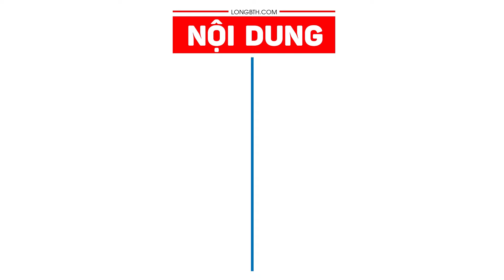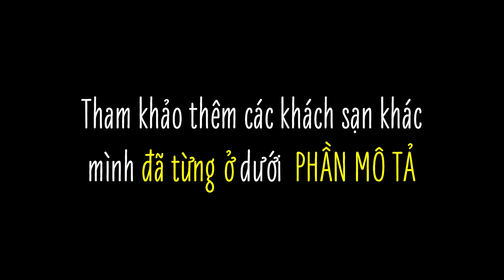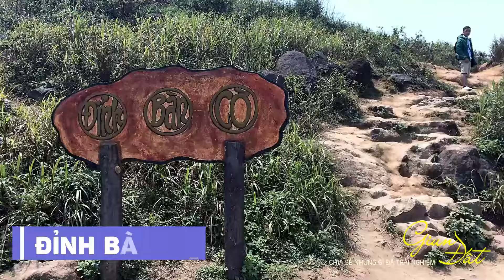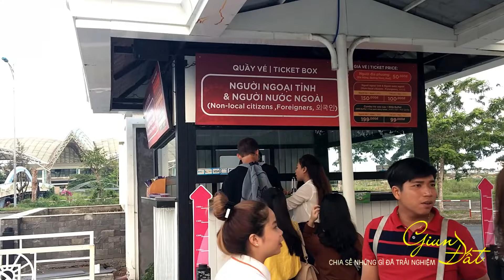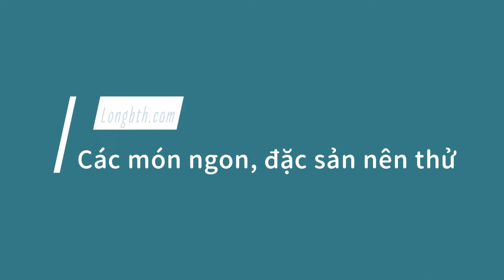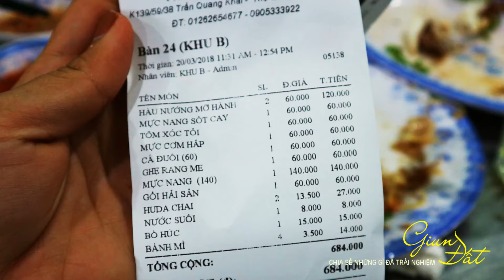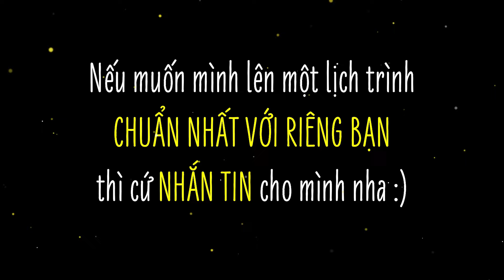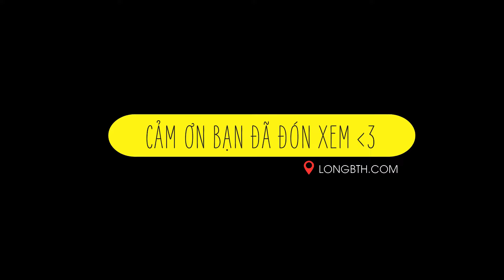DU LỊCH ĐÀ NẴNG 2022 - Đi Đâu, Ở Đâu, Đặc Sản, Hải Sản, Lịch Trình 3N2Đ & 4N3Đ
DU LỊCH ĐÀ NẴNG 2022 nên Đi Đâu, Ở Đâu, ăn Đặc Sản gì, ăn Hải Sản ở đâu, Lịch Trình 3 Ngày 2 Đêm, 4 Ngày 3 Đêm chi tiết

Đà Nẵng, thành phố du lịch nhiều duyên nợ với mình!
Mình đi du lịch Đà Nẵng lần đầu vào năm 2014, đó cũng là cái thời điểm tình yêu với thành phố Đà Nẵng xinh đẹp bắt đầu. Phải tới tận năm 2016 mình mới trở lại Đà Nẵng, trong chuyến đi xuyên Việt, và cũng từ đó, năm nào mình cũng trở lại đây khoảng 2-3 lần. Thậm chí đã từng có đợt mình ở lại Đà Nẵng tận gần 1 tháng trời.hi. Và rất hi vọng, những kinh nghiệm, trải nghiệm về du lịch Đà Nẵng tự túc của mình sẽ giúp bạn chút gì đó trong chuyến đi Đà Nẵng sắp tới nha.

0:33 Cách di chuyển đến Đà Nẵng
0:50 Khách sạn mình đã từng ở tại Đà Nẵng
1:42 16 địa điểm du lịch nổi tiếng ở Đà Nẵng 2022
6:00 Cách di chuyển tại Đà Nẵng
6:32 Món ngon, đặc sản Đà Nẵng nên thử
7:50 Nên ăn hải sản ở đâu?
8:47 Lịch trình du lịch Đà Nẵng 3N2Đ, 4N3Đ và 5N4Đ
9:47 6 lưu ý cần nhớ khi đi du lịch Đà Nẵng

☞ Bài viết CHI TIẾT kinh nghiệm du lịch Đà Nẵng tự túc

DU LỊCH ĐÀ NẴNG cùng với du lịch Nha Trang, SaPa, Phú Quốc, Huế, Hội An, Đà Lạt là những địa điểm được nhiều khách du lịch quan tâm và tìm kiếm nhất hiện nay. Đà Nẵng không chỉ đẹp về những cảnh đẹp, về vị trí đắc địa mà còn đẹp bởi con người nơi đây. Cái đẹp của người Miền Trung hiền lành, chất phác, cực kì tốt bụng.

Du lịch Đà Nẵng nổi tiếng với Bà Nà Hills có hệ thống cáp treo đạt 4 kỷ lục Guinness, với những cây cầu (cầu Rồng, cầu Tình Yêu, cầu sông Hàn...) mang thương hiệu, đặc trưng của Đà Nẵng, rồi ngôi chùa Linh Ứng có tượng Phật Bà mặt hướng biển, lưng tựa núi. Bãi biển Mỹ Khê cũng là một niềm tự hào của mỗi người dân Đà Nẵng, khi bãi biển này đã từng lọt vào top những bãi biển đẹp nhất hành tinh. Còn một điểm nữa mà chắc chắn bạn không thể bỏ qua khi đi du lịch Đà Nẵng là ghé qua các ngôi chợ như chợ Hàn, chợ Cồn, chợ Bắc Mỹ An để mua sắm cũng như thưởng thức các món đặc sản nổi tiếng của nơi đây.

Hơn thế nữa, du lịch Đà Nẵng nằm trong giữa 2 địa điểm du lịch nổi tiếng khác là Hội An và Huế. Một vị trí quá tuyệt vời để giúp du lịch Đà Nẵng không chỉ đa dạng về địa điểm du lịch mà những đặc sản địa phương cũng cực kì phong phú.

Có rất nhiều bạn đọc nói với mình rằng: "Đi du lịch Đà Nẵng mãi không chán"... Nếu bạn không tin, hãy đến Đà Nẵng một lần và khám phá.